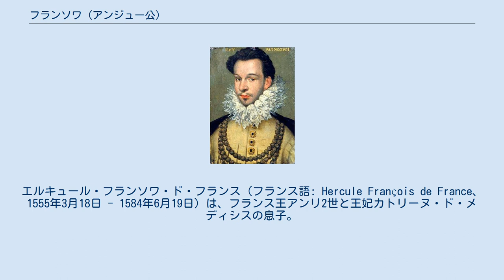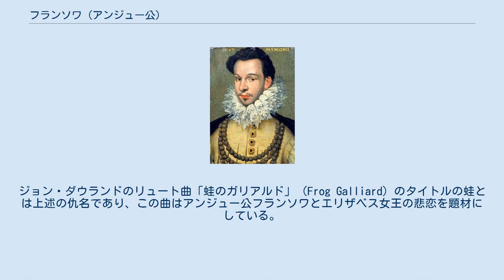フランソワ (アンジュー公)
カトリーヌ・ド・メディシス
フィス・ド・フランス
ヴァロワ＝アングレーム家
エルキュール・フランソワ・ド・フランス（フランス語: Hercule François de France、1555年3月18日 - 1584年6月19日）は、フランス王アンリ2世と王妃カトリーヌ・ド・メディシスの息子。
フランソワ2世、シャルル9世、アンリ3世、およびスペイン王妃エリザベート、ロレーヌ公妃クロード、ブルボン朝のアンリ4世妃マルグリットの弟である。
1560年にエヴルー公、1566年にアランソン公、1576年にアンジュー公、トゥーレーヌ公、ベリー公に叙されたが、アランソン公の称号でしばしば呼ばれる。
 長兄フランソワ2世以下、3人の兄は次々と若くして王位に就いては嗣子なしに早世しており、3番目の兄アンリ3世が1574年に即位した際には王位継承権者の筆頭（推定相続人）となったが、アンリ3世に先立って1584年に死去したため、成長した男子の兄弟のうち唯一王位に就かずじまいであった。
アンリ3世は5年後の1589年に暗殺され、王家としてのヴァロワ家は断絶することとなる。
 八十年戦争初期の指導者オラニエ公ウィレム1世はアンジュー公フランソワに対し、ネーデルラント連邦共和国の前身となるネーデルラント北部諸州連合の君主位に就くことを要請していた。
 また、イングランド女王エリザベス1世との結婚の交渉が進められていたことがある。
1579年にアンジュー公フランソワは求婚のため来英してエリザベスと面会しており、 エリザベスは彼が噂されていたよりは「それほど醜くはない」ので、「蛙 (frog)」の愛称をつけた。
エリザベスはこの求婚を真剣に考慮していたようで、アンジュー公が彼女へ贈った蛙形のイアリングを身につけている。
カトリックのフランス王族との結婚には反対論が非常に強く、結局この縁談は成立しなかった。
1584年にアンジュー公フランソワは若くして死去し、この報を受けたエリザベスは悲しみ喪に服した。
ジョン・ダウランドのリュート曲「蛙のガリアルド」（Frog Galliard）のタイトルの蛙とは上述の仇名であり、この曲はアンジュー公フランソワとエリザベス女王の悲恋を題材にしている。